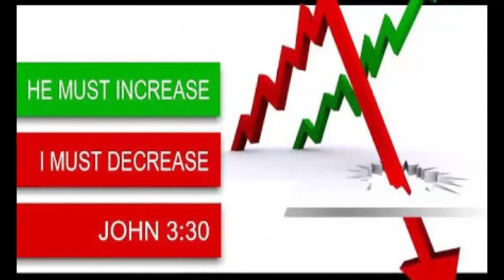BRO.LIVINGSTON & SANTOSH EPISODE 68